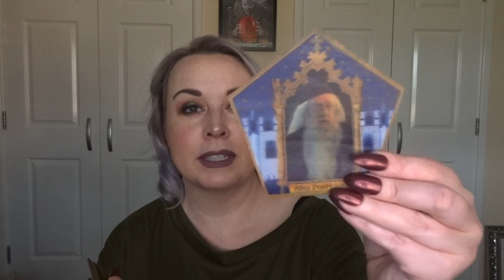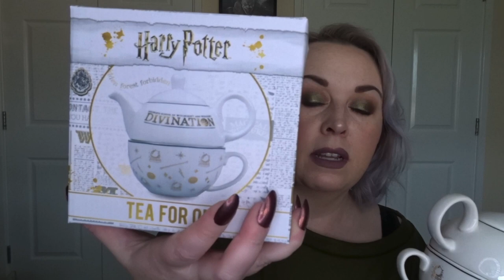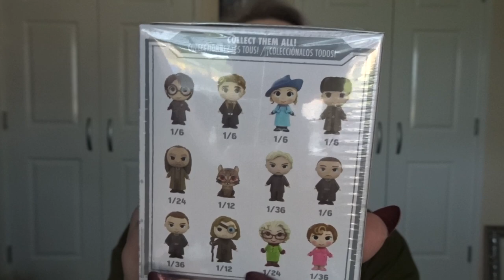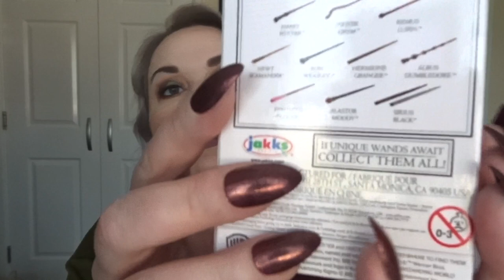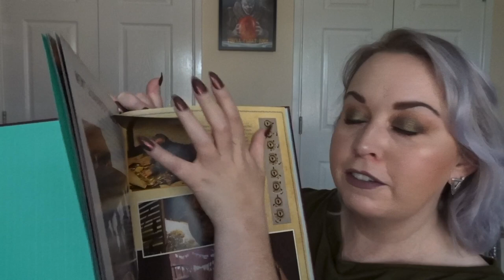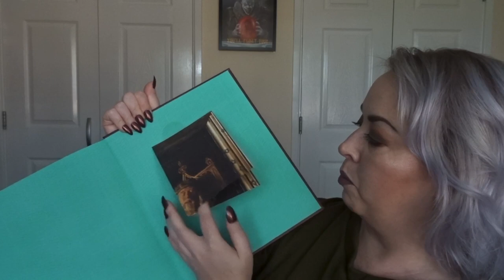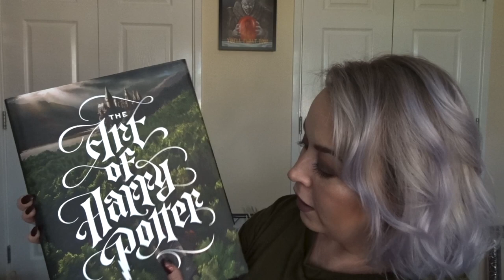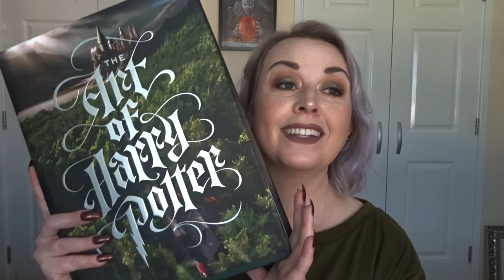Harry Potter Collectable Haul | Noble Collection | TheCheekyBumm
Hi Magical Creatures!

I love this Harry Potter collectibles haul! The Noble Collection has some amazing HP items along with so much more. What was your favorite item? I would love to know what you all collect! Let me know.

Here are the links I was able to find

Chocolate Frog

Crystal Goblet

Tea for One

Blind Wand Box

The Art of Harry Potter book

Wizarding World; Movie Magic Vol 3

Amazon Wish

The Cheeky Bumm
Editing & Filming
Sony HX80
iPad Pro 11
Apple Pencil 2
 **Code: TheBumm**
Lumafusion
Procreate
Phon.to